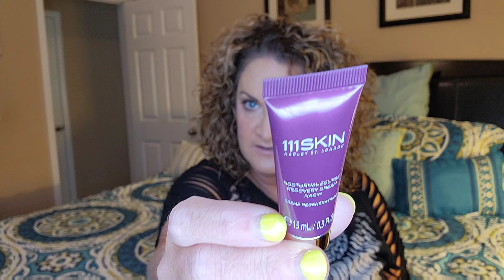IPSY GLAM BAG Unboxing Subscription August 2021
IPSY Glam Bag August 2021!

Ipsy Glam Bag is $12.00/month.  You get 5 sample to deluxe sample size items and sometimes a surprise full size item.

👋🏻Get your own Ipsy here:
Ipsy - $10/month or $25/month for Glam Plus

I love comments, please leave one! xoxo

Fab Fit Fun Box - $49.99 quarterly

This item was not given to me.  I paid for it with my own hard earned money.  The opinions are my own.